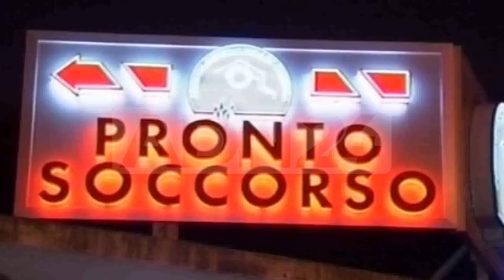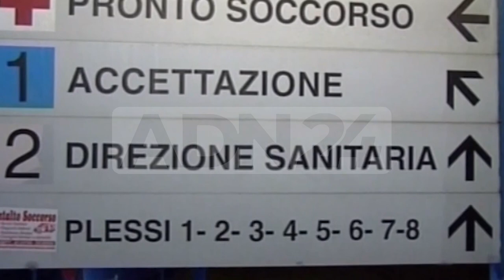calabria | Sanita' occhiuto conferma i commissari straordinari